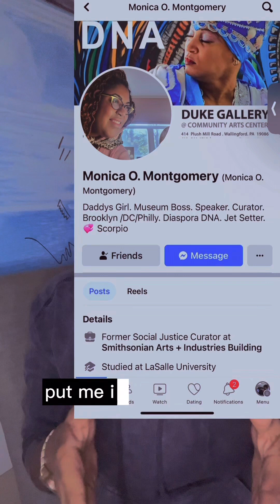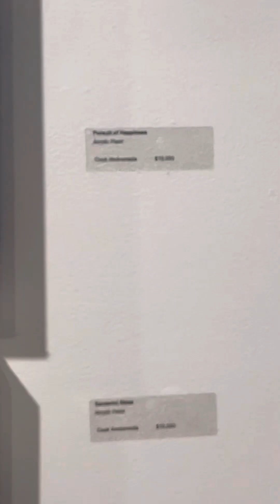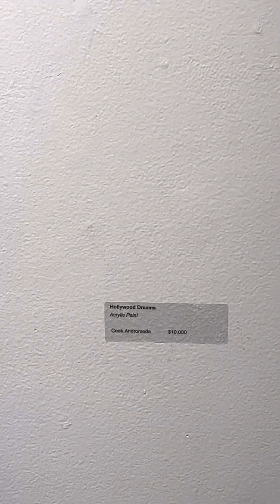Duke Art Gallery- Andromeda Cook 2023 High Vibrational Art ❤️👑✨